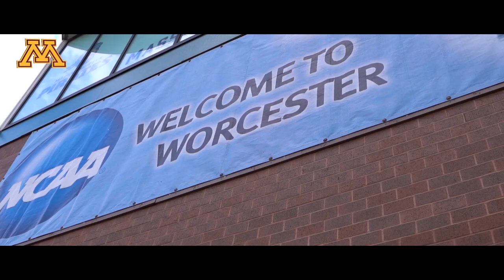Cinematic: Ben Meyers' Dramatic OT Goal Gives Gophers 4-3 Win vs. UMass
Hobey Baker Award finalist Ben Meyers completed the rally with the overtime winner for the No. 5/6 Gopher men's hockey program as Minnesota beat No. 10/9 Massachusetts 4-3 in overtime on Friday night in the opening round of the NCAA tournament.

The Gophers (25-12-0) will now face Western Michigan on Sunday, March 27 at 3:00 p.m. CT at the DCU Center with a trip to the NCAA Frozen Four on the line.